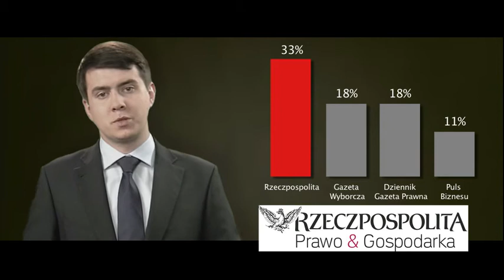Promo: Rzeczpospolita, Prawo i gospofarka